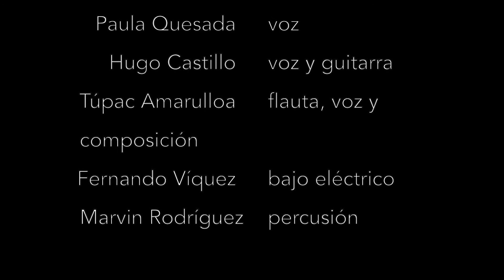Somos Bambú (Túpac Amarulloa) SonSinPar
Canción dedicada a el festival Bambú.
SonSinPar:
Hugo Castillo, voz y guitarra
Paula Quesada voz
Túpac Amarulloa flauta, voz y composición
Fernando Víquez bajo
Marvin Rodriguez percusión